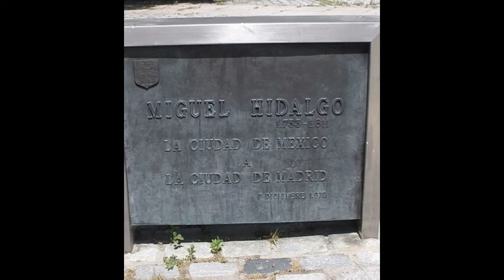"La vida y legado de Miguel Hidalgo: El Padre de la Independencia de México"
"En este video, exploramos la fascinante vida de Miguel Hidalgo y Costilla, el líder visionario que inició la lucha por la independencia de México. Conocido como el Padre de la Patria, Hidalgo dejó una huella imborrable en la historia de México. Acompáñanos mientras recorremos su infancia, su papel como sacerdote, el famoso Grito de Dolores y su impacto duradero en la lucha por la libertad. No te pierdas esta oportunidad de profundizar en la vida de uno de los héroes más emblemáticos de México."
Imágenes y videos cura hidalgo
Crédito para Videos:
Título: 200 años de la Consumación de la Independencia de México
Creador: EDITH BUHITOS
Licencia: Licencia de Atribución de Creative Commons (permite reutilización)
Título: Cineblogmx Viva México
Creador: CineblogMx
Título: ¡Viva México! 15 de Septiembre
Creador: Que Vemos
Título: Alfarería guanajuatences, tradición que se desvanece
Creador: NotimexTV
Título: History of Napoleon Bonaparte
Full Documentary
Creador: True Crime: Real Stories About Real People
Título: La España de XIX I
Credor: Mañana sin falta
Título: MIGUEL HIDALGO y la (Independencia de Mexico)
# 1 15 y 16 septiembre /fácil historia
Creador: Los Chivetes
Título: Reseña del libro historia mínima  de Mexico
Creador: Comunidad Escolar

 Créditos Pinterest:
Título: Colegio San Nicolás Obispo fundado en 1540 Pátzcuaro Michoacán Mexico. 1940
Creador: José Ramírez

Credito IMagenes:
Título: Plazuelas 014.jpg
Creador: Daferh
Licencia: Public domain
Título: Carlos IV, rey de España.jpg
Creador: Presumably Agustin Esteve
Licencia: Public domain
Título: Jose Bonaparte, Rey de España (2).jpg
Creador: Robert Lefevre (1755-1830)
Licencia: Public domain
Título: Madrid - Parque del Oeste, Monumento a Miguel Hidalgo 6.jpg
Creador: Zarateman
Licencia: Creative Commons Zero, Public Domain Dedication
Título: Madrid - Parque del Oeste, Monumento a Miguel Hidalgo 4.jpg
Creador: Zarateman
Título: Madrid - Parque del Oeste, Monumento a Miguel Hidalgo 2.jpg
Creador: Zarateman
Joaquín Ramírez/Vicente Riva Palacio, Julio Zárate /Adrián Unzueta/José Díaz del Castillo/Instituto Nacional de Antropología e Historia/Yavidaxiu/Paint: José Clemente Orozco, picture: Salvador alc/Luis Garcés/Vicente López Portaña/Gobierno CDMX/National Palace/Francisco Goya/Francisco Goya/Louis-François, Baron Lejeune/Hpav7/Yavidaxiu/Frank Schulenburg/Salvador Almaraz López/Geneviève dite Veuve Chéreau/José Inés Tovilla/Ramón Sagredo/ /- Public domain, via Wikimedia Commons

-Título: Miguel Hidalgo Cabildo DF.JPG
-Creador: Jaontiveros
-Título: Hacienda de Corralejo en Pénjamo.jpg
-Creador:   Jacky 4213
-Título: Mexico Guanajuato location map (urban areas).svg
-Creador: Addicted04
-Título: Public Library UMSNH.jpg
-Creador: Wikipedia
-Título: Parroquia de Nuestra Señora de los Dolores en Dolores Hidalgo, Guanajuato, México.jpg
-Creador: Juan Carlos Fonseca Mata
-Título: Estatua de Don Miguel Hidalgo y Costilla.jpg
-Creador:   SincoHR
-Título: Casa de Miguel Hidalgo - Dolores Hidalgo, Guanajuato - Puerta I.jpg
-Título: Mapa de Dolores Hidalgo en 1810 - Huertas y Alfarería.jpg
-Título: Monumento a los héroes de la independencia de México 06.jpg
-Creador: Luis Alvaz
-Título: Calles de Querétaro (México).jpg
-Título: La Sorpreza.jpg
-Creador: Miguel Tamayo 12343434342